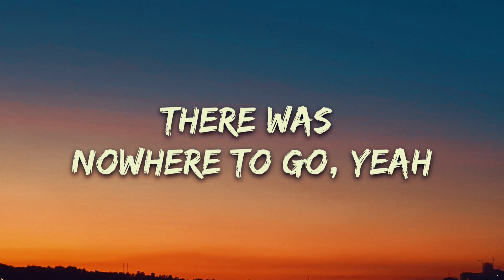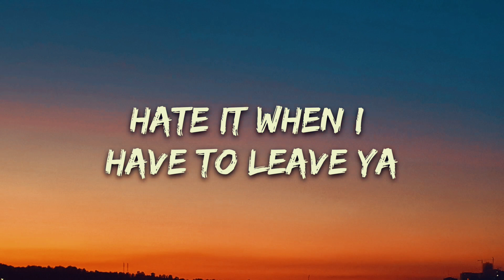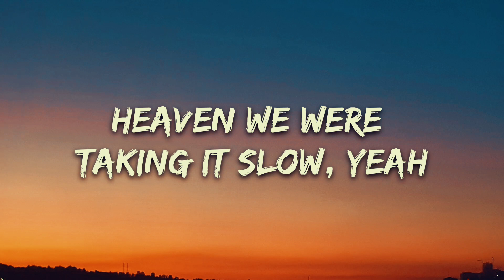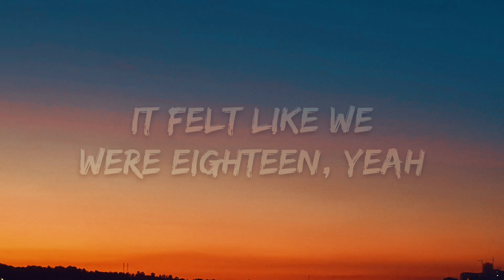Shawn Mendes, Tainy - Summer Of Love (Lyrics)